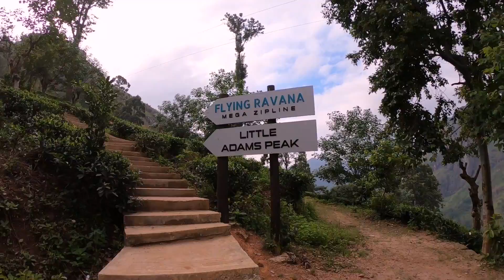ELLA SRILANKA [ Little Adams Peak ]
Ella Srilanka one of the top tourist destination
Little Adams Peak whether considering the word ‘Little’, it is named after the sacred Adams Peak (Sri Pada –where the footprint of Lord Buddha is preserved) regarding the similarity between the two mountains. Therefore the mountain was called Little Adams Peak.  It is 1141 m in height,
It will be priceless if you could visit the place in the morning when the clouds roll in.
Ella town is a small town among the up county destinations consisted of waterfalls, caves, and geographically significant places. One such place is Adams Peak, figured in Pyramid Shape Mountain which stands opposite of the Ella rock.
You could see the people who are plucking and collecting tea leaves, working in their estates. It will take around 35-45 min to reach the top of the mountain on a zig-zag path. Thus it is an ideal place to watch the sunrise in the morning. With prodigious views of as far as Ella rock and down to the gap will be gorgeous.
 MR John Sennstrom and his family visit in Srilanka at  2019- December
so this our journey with me.

Bluelily Holiday Present
Rathna Production
FOLLOW US